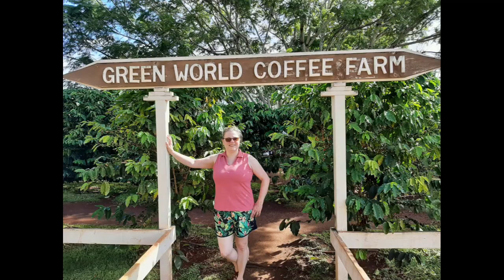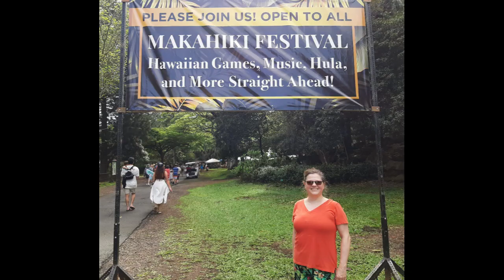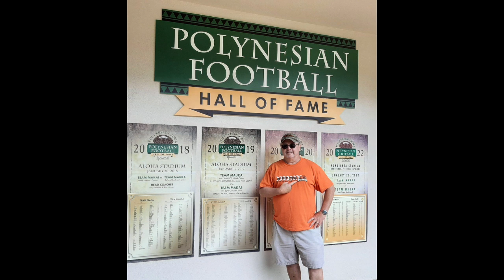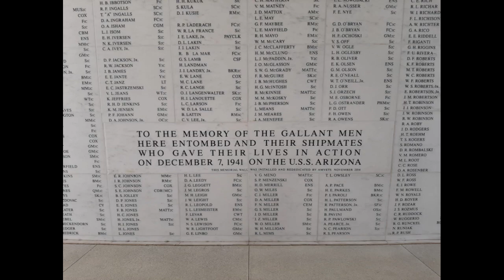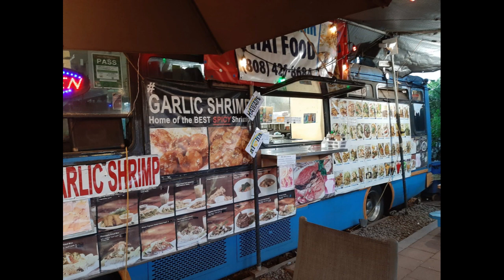Our Oahu Adventure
2022 trip to Oahu. A full video trip around the island of Oahu!